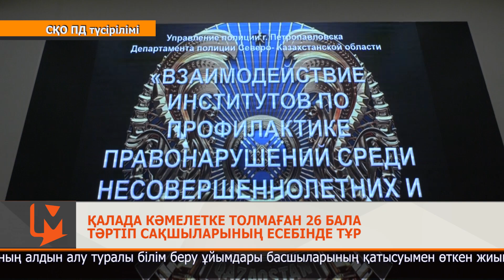Қалада кәмелетке толмаған 26 бала тәртіп сақшыларының есебінде тұр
Полиция қызметкерлерінің айтуынша, көп жағдайда ата-ана назарынан тыс қалған бала қылмысқа барады. Оның алдын алу туралы білім беру ұйымдары басшыларының қатысуымен өткен жиында талқыланды. Педагогтарға балаларға отбасылық құндылықтар жайында жиі айтып отыру ұсынылды.